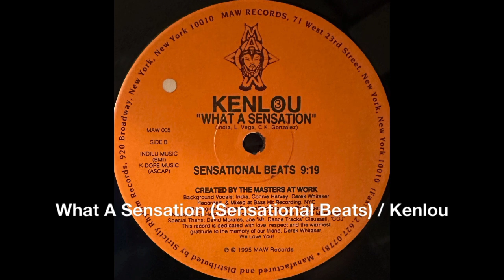What A Sensation (Sensational Beats) / Kenlou